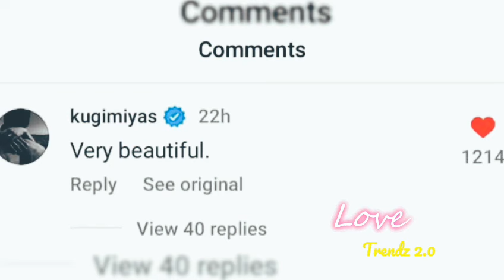NADECH URASSAYA SWEET COMEBACK EVENT FROM SAMSONITE